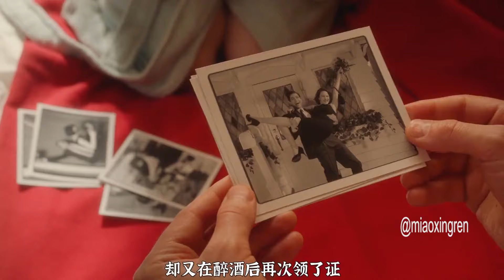【完整版-第三季】：美麗的麥瑟爾夫人又回來了，一口氣看完《了不起的麥瑟爾夫人》第三季#電視劇解説#美劇#電影解説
影片名稱：《了不起的麥瑟爾夫人》第三季
影片簡介：　巡演生活既令人心嚮往之也讓人自慚形穢，米琪和蘇西還學到了她們在演藝界裏終生難忘的一課；喬爾在支持米琪和追逐夢想的同時苦苦掙扎；亞伯欣然接受新使命，而羅絲也逐漸意識到自己的天分。

熱門影片：
《活出人生》（完整版）：太尷尬！！！30嵗絕美女富豪第一次做婦科檢查，接診的竟然是一個帥氣男醫生
【完整版】：2024韓國最新爆笑喜劇，酒店前臺看看形形色色的開放情侶，無意間發現了一條生財之道
【完整版】舞蹈老師因爲車禍失去了雙腿，丈夫嫌棄居然找了個“老三”，為了維持“好丈夫”人設離婚還要女方主動提出
《最後的夫人》（完整版）：40年代的新加坡，一個風月場所，裏面的女人卻在說要獨立堅韌，就算被世界拋棄被黑暗包裹我也要不顧一切反抗